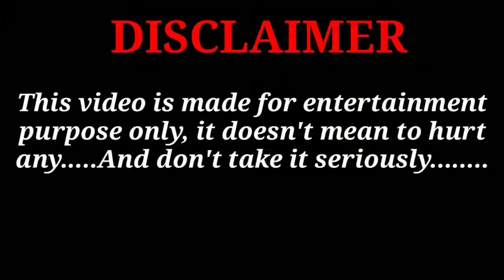Avengers Endgame Clips __ Fun Beast